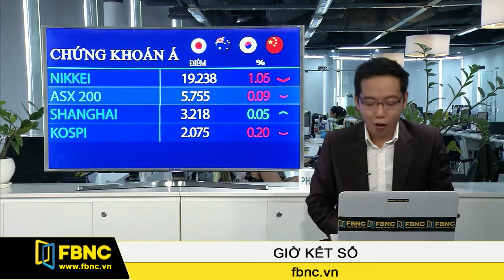FBNC - Giờ kết sổ 14/02/2017 (Phần 2)